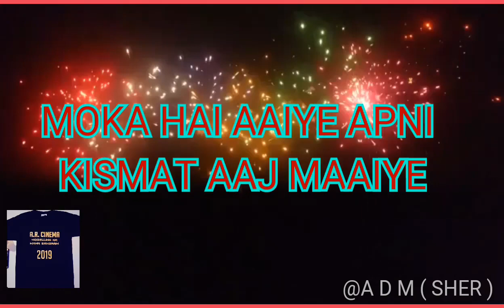ANANDDEV MISHRA (A R CINEMA) MODELLING KA MAHA SANGRAM 2019 FORM AVAILABLE 💐 9702383649 💐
A R CINEMA
ANANDDEV MISHRA
FASHION SHOW
FORM AVAILABLE
ANDHERI MUMBAI
MODELLING KA MAHA SANGRAM 2019